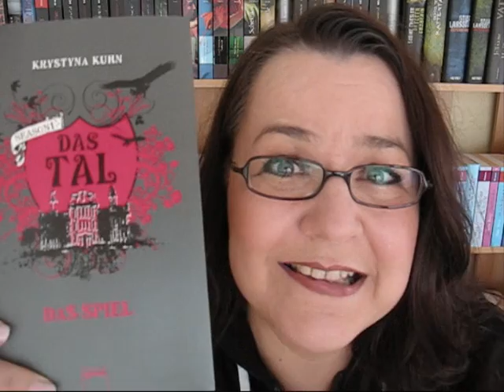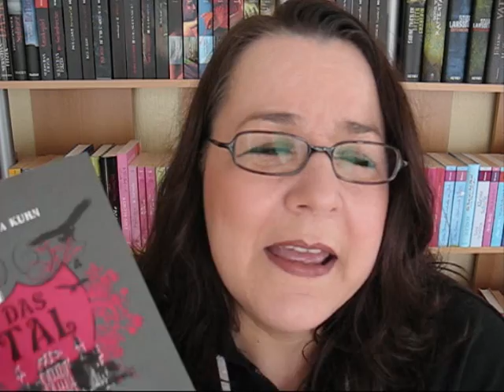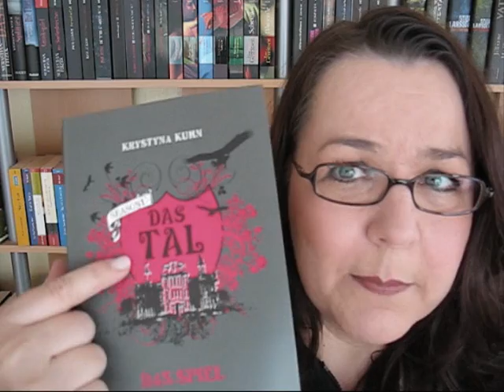Das Tal - Das Spiel - Krystyna Kuhn [Buchtipp]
Das Buch beim amazon